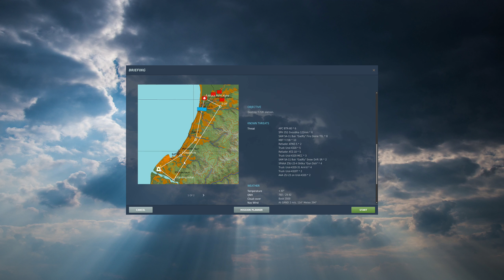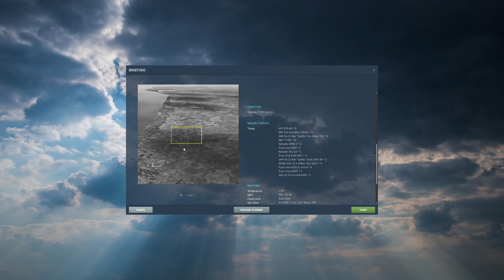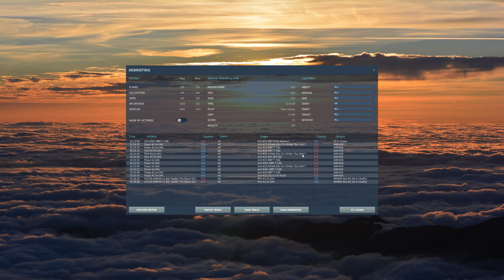DCS World Flaming Cliffs A-10A - The Valley campaign - Mission 2A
Playthrough of mission 2A in the campaign "The Valley" for the Flaming Cliffs A-10A Warthog in DCS World.

0:00 - Mission brief
1:39 - Mission start
2:30 - Boring flight
5:20 - Bad guys
8:15 - Boring RTB
12:15 - Landing

Processor: Intel Core i7-12700K
Motherboard: ASUS TUF Gaming Z690-Plus Wifi D4
Memory: Corsair Vengeance LPX 64GB (2x32GB) DDR4 3200
GPU: ASUS KO GeForce RTX 3060 Ti
Headtracking: TrackIR camera with RJSimTech IRTrackStar RS Ultralight
Stick: Virpil MongoosT-50CM2 grip on MongoosT-50CM2 base
Throttle: Virpil MongoosT-50CM3
Pedals: Virpil ACE Interceptor